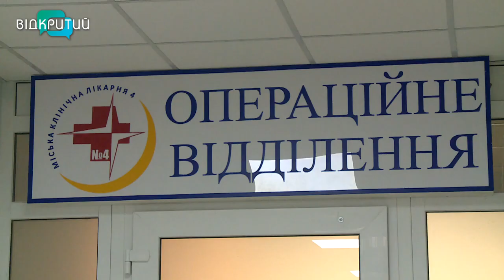У Дніпрі лікарюють поранених українських захисників з під Бахмута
“Це моя Батьківщина. В мене іншого виходу немає, як одужати і повернутися на фронт”. Так говорять поранені військові, яких зараз лікарюють у Дніпрі. Хоча багатьох з них чекає тривале лікування та реабілітація, зазначають медики.  Наше прифронтове місто приймає найтяжчих постраждалих з передової. Останнім часом до кульових, мінно-вибухових та осколкових травм додалися й складні перелами. Причина - зміна ворогом тактики на полі бою _______________________________________________